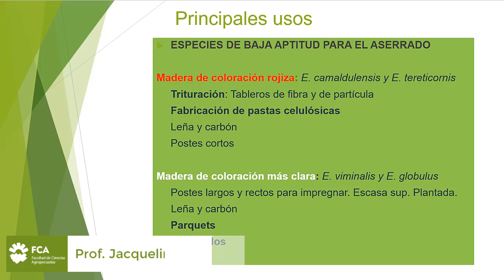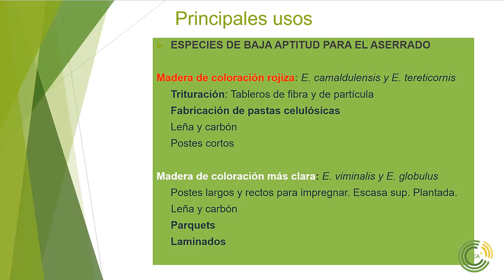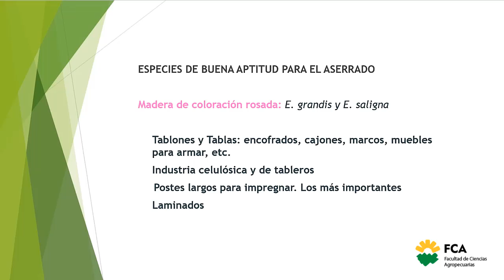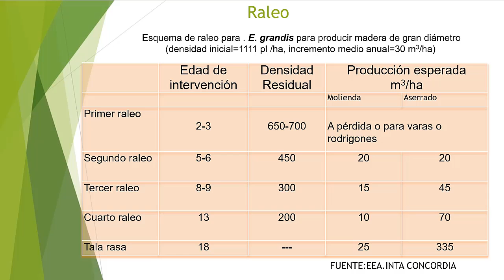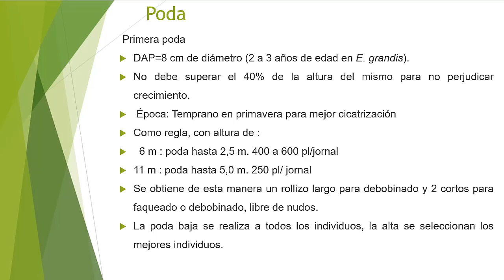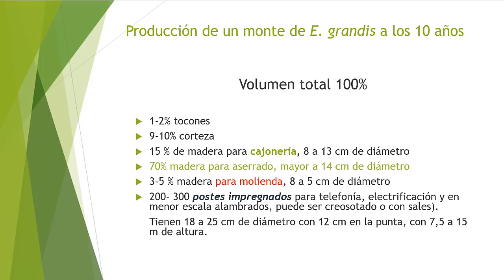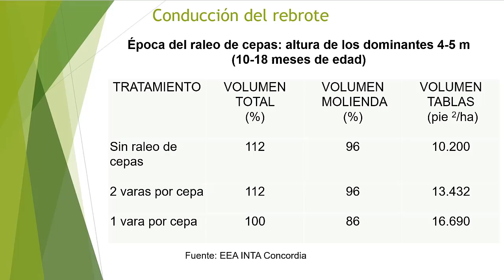Módulo IV: El Género Eucaliptus (Parte 3)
Curso: Actualización profesional en el Área Forestal
Tema: Módulo IV: El Género Eucaliptus (Parte 3)
Docente: Jacqueline Joseau